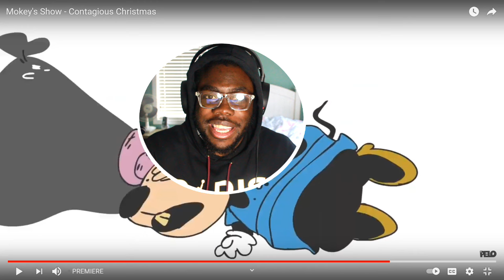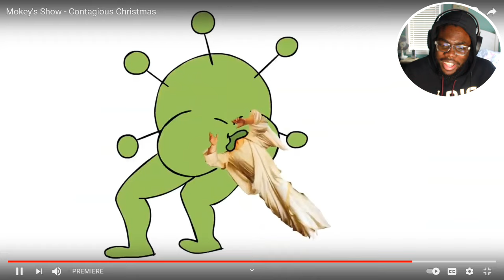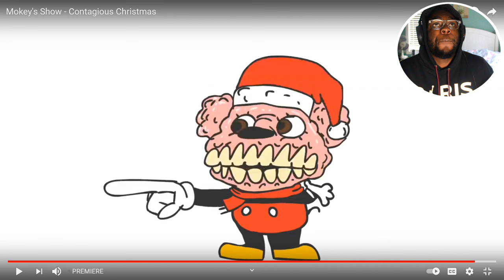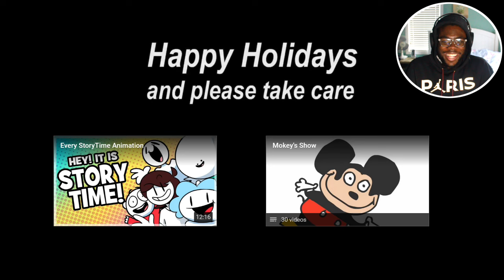Mokey's Show - Contagious Christmas by Sr Pelo REACTION!!!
Jesus said to love one another and that we should be servants to each other. As it says in Luke 6:31 :

And as you wish that others would do to you, do so to them.  Please be respectful to one another in the comments.

~AA